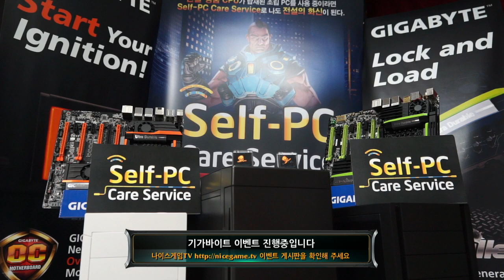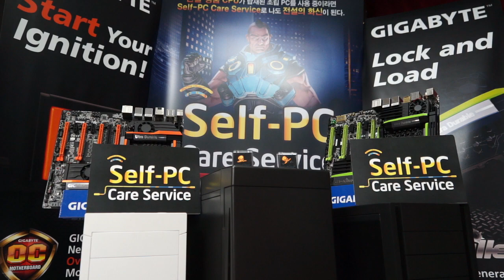130806 NLB 12강 A조 1매치 MSH vs Xenics Blast 1경기 상